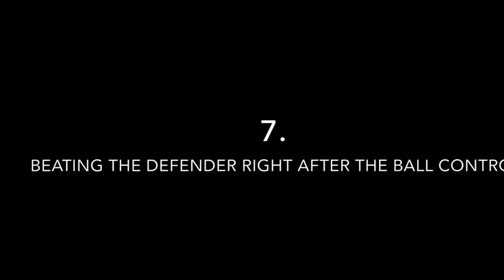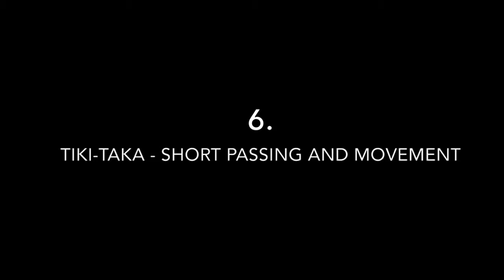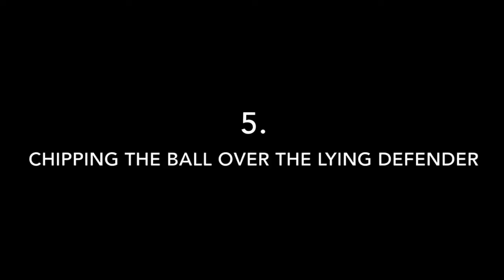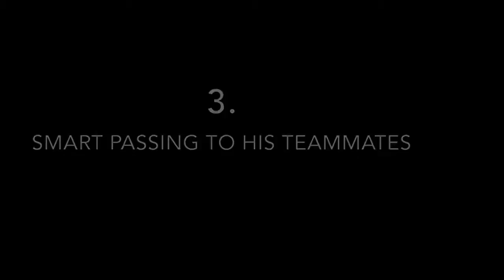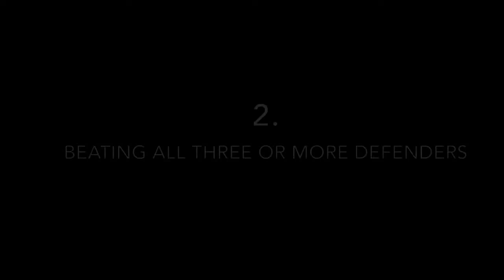Lionel Messi 2016/2017 - Magic Dribbling Skills 2017 | HD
Lionel Messi 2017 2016/2017 Magic Dribbling Skills